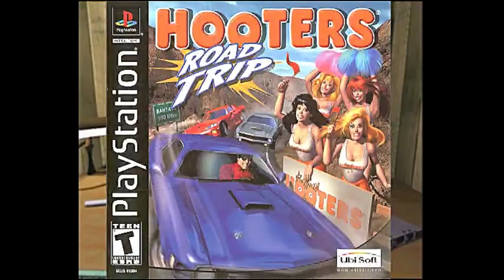フーターズ ロードトリップ 【百本動画 #15】再編集版 Hooters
長年失われていた動画がやっと発見されたので
見易く再編集してUPします。
※以前のUPは2010年02月22日です。

第15回目の今回は北米で2002年3月26日に発売された
PS1ソフト｢フーターズロードトリップ｣です。
日本で解かり易く例えると日本各地のメイド喫茶を
車で巡るゲームって感じですかね。
フーターズに一番近いのは本当はアンナミラーズ
なんだけど今の若い人が解からないから
メイド喫茶にしました...しかもアンミラはもう
2014年現在１店を残すのみになってしまいました...。

このゲームについての説明で動画内で出来てない事は
2002年3月発売についてですかね。2002年3月だと
日本ではPS2で鉄拳4・キングダムハーツ・鬼武者2
ラクガキ王国などが発売され月です。
PS1でも真・女神転生2・ONE PIECE グランドバトル2
などが発売されています。
全くPS1のソフトが出て無い時期では無いけど
シリーズ物じゃなければ結構無茶な時期では有ります。
でも調べてみると何やら「定価が$10」っぽい事が
書いてあったのでシンプルシリーズ的な物なのかも
知れませんが、これ以上調べられないのでお手上げです。